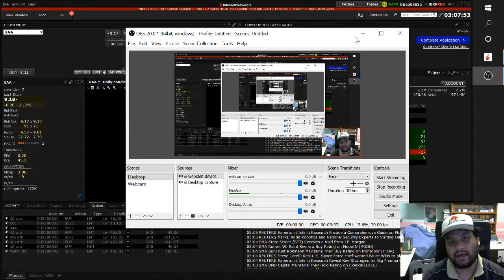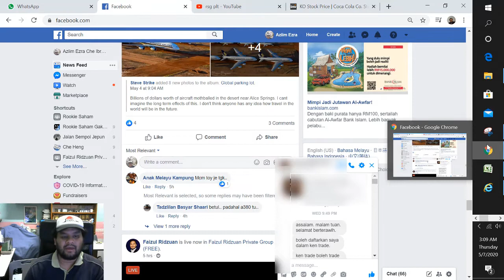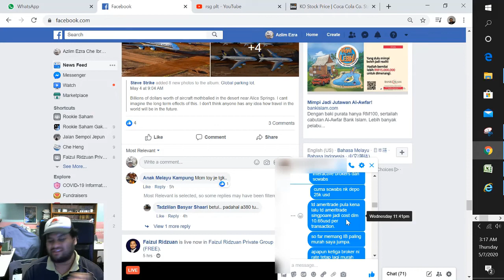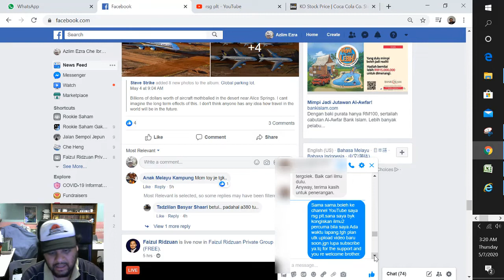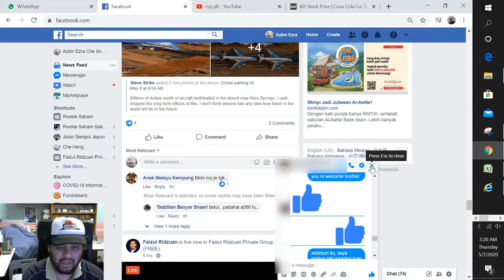Pening!!kenapa byk broker kalo nk bukak cds. Ada advantage ke bukak sini dari sana. Nape lain rate??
Salam guys

Mr rookie saham di sini. Saya pasti jika anda orang baru, benda pertama anda akan came across ialah CDS. pening kepala nk bukak ngan broker mana. takut salah bukak sebab takut hilang advantage. Mari tengok video saya ni. Kalo tak tengok abes anda sah xbelajar something baru tau.

Blur cds apa? lihat link ini

pembetulan: min 21:19 Low brokerage